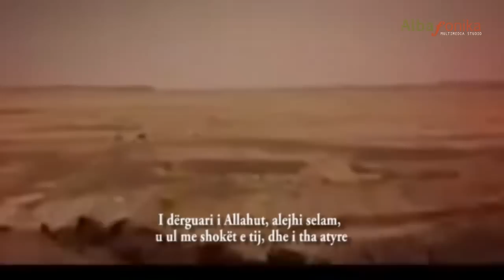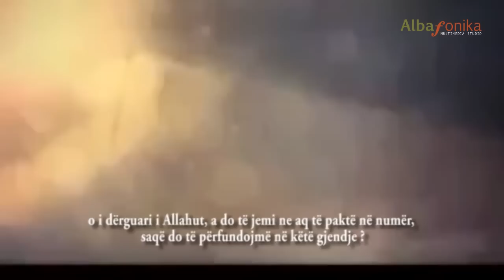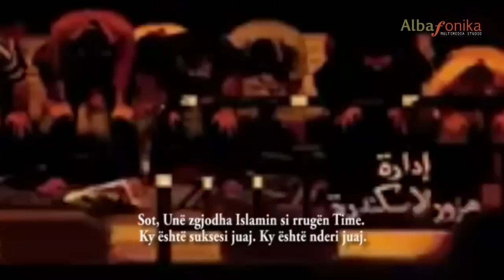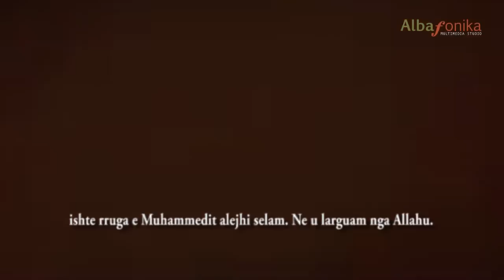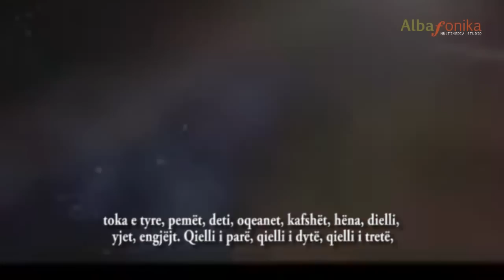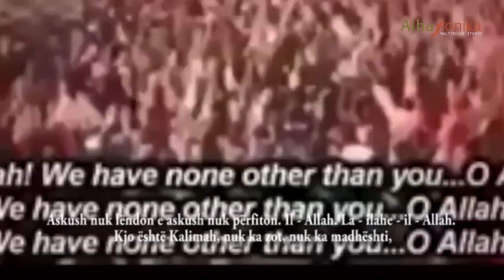Të gjithë muslimant duhet të shikojnë këtë video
Perktheu Denis Cili